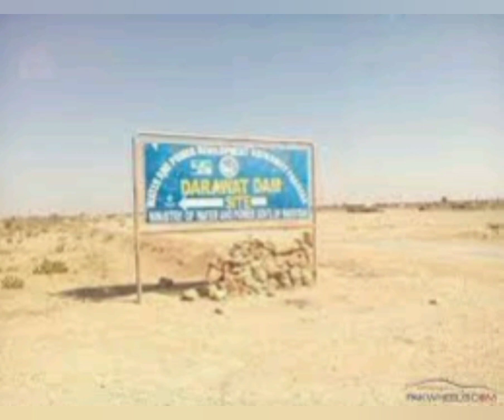Dam | Darawat Dam Jamshoro Sindh Pakistan | Darawat Dam Arial View | darawat dam fishing | cm sindh